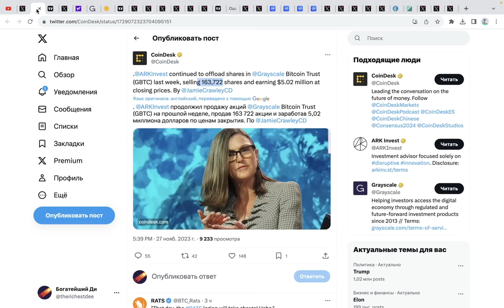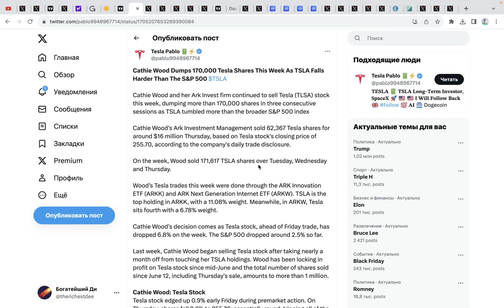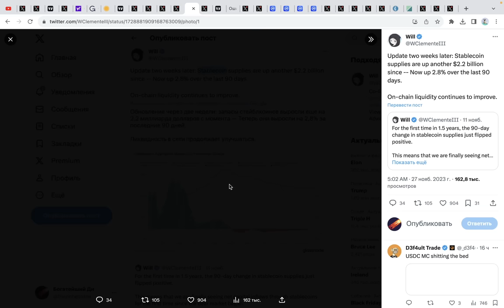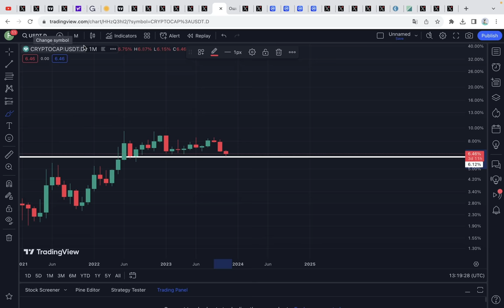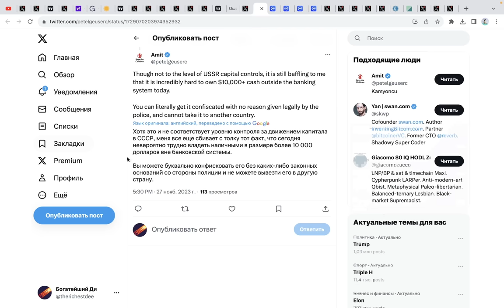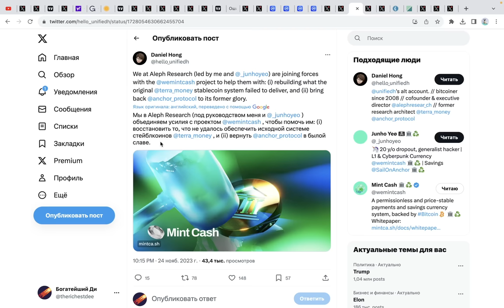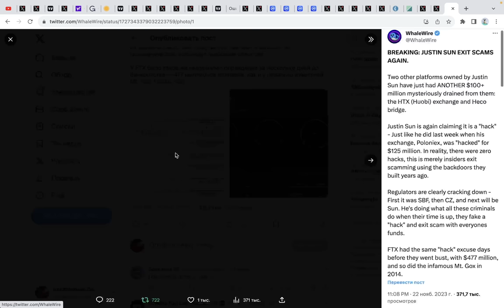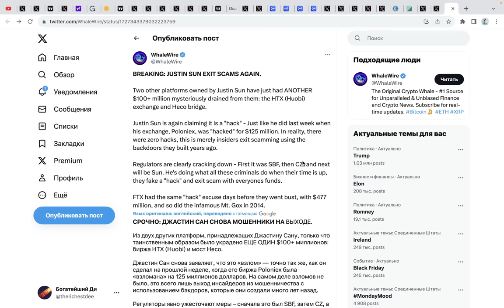КИТЫ ПРОДАЮТ БИТКОИН но это ловушка! Перезагрузка и ВЗРЫВ TERRA LUNC и USTC. Израиль ПРОТИВ Tron TRX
00:00 Поставь лайк 🙂
00:08 Почему Кэти Вуд из Ark Invest продает?
03:23 Биткоин, ликвидность, настроение трейдеров, доминирование USDT
05:56 Биткоин как доллар США в СССР
06:52 Почему взрываются terra luna classic (lunc) и terra ustc?
09:35 Израиль, Хамас, Tron TRX, Джастин Сан, терроризм и хакеры